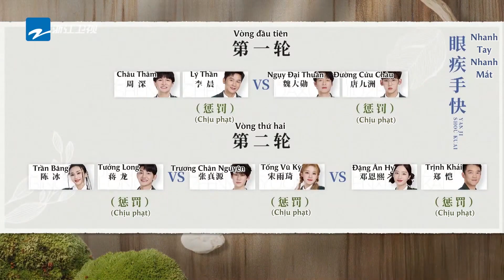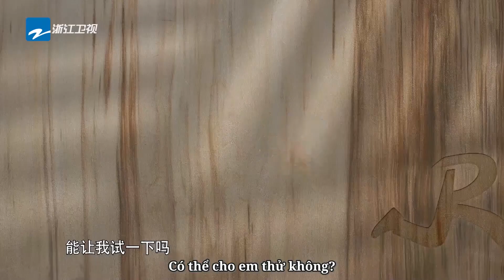Song yuqi lại nhảy 《queencard》 à?|KEEP RUNNING MÙA SINH THÁI